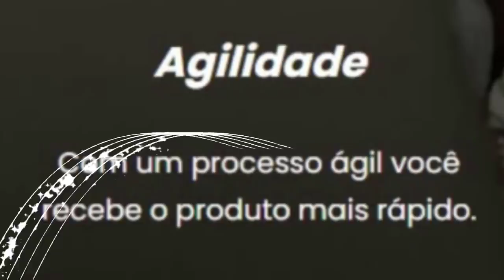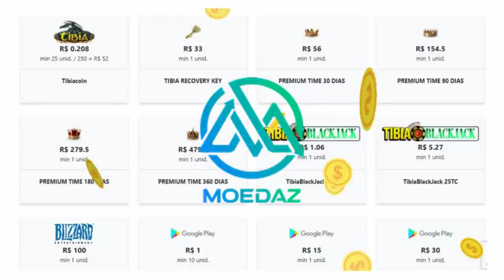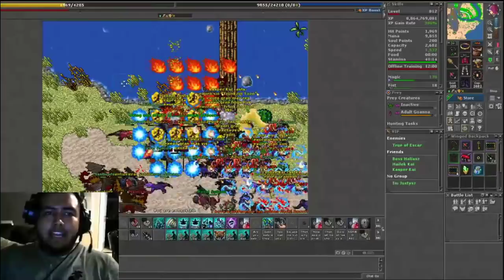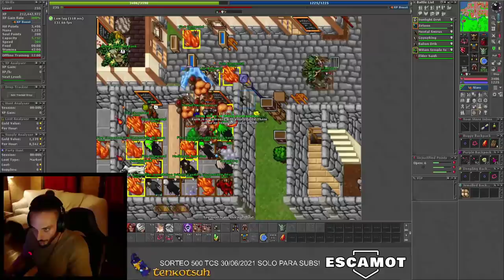ADVANCED SKILL CLUB 24 PARA 90 EM 1 MINUTO 😱 FERUMBRAS VISABRA, ZENOBRA AND WIZERA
🐼 URSINHACLIPS 🐼

todos  os que estavam no vídeo Abaixo:
►/UrsinhaClips
►/GeneralStanley
►/NewSyncc
►/teuzinfps
►/Buozzi
►/anarchyjmb
►/halia22
►/ubeda56
►/KekwKok
►/Rakjins
►/Tenkotsuh
►/k1nglumi
►/Droppxz
►/jhoniiz